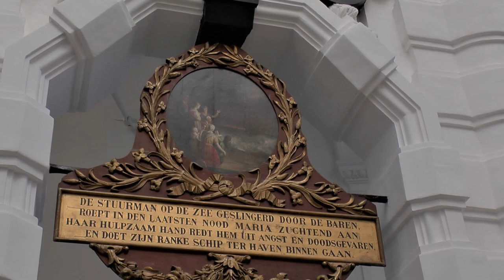O L V van Hanswijkbasiliek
De huidige barokkerk werd grotendeels gebouwd tussen 1663 en 1681 volgens het plan van architect Lucas Faydherbe. De eerste steen werd in 1663 gelegd door aartsbisschop Andreas Cruesen. Ze werd in gebruik genomen op 30 mei 1678.
De rotonde heeft een diameter van 15,50 m; de koepel is 34 m hoog.
De kerk vertoont een merkwaardige combinatie van lang- en centraalbouw. De middenbeuk wordt na de derde travee onderbroken door een brede rotonde, waarrond de twee zijbeuken zijn doorgetrokken.